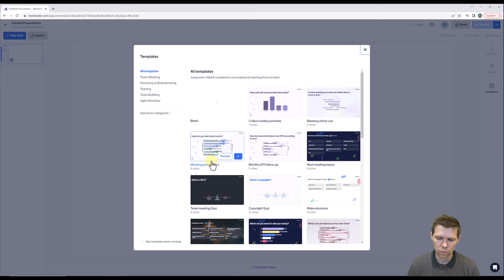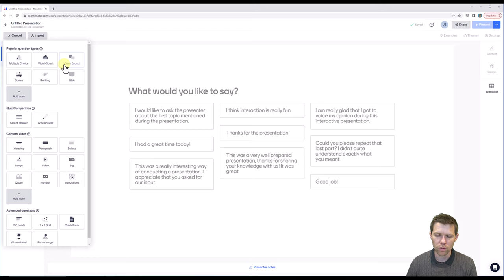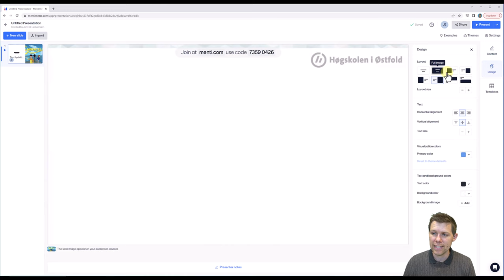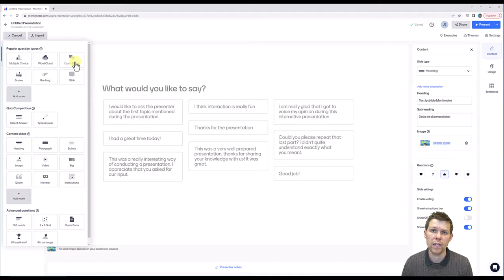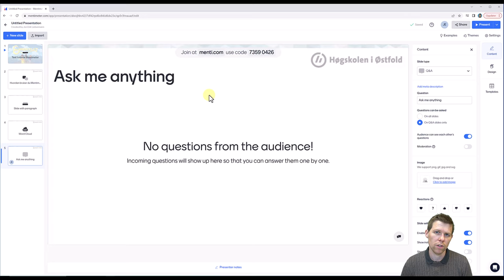Mentimeter - Hvordan lage en presentasjon?